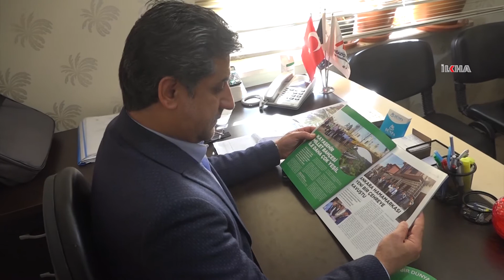Toplu yaşamlar ciddi özveri gerektirir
Batman Umut Kervanı, kış ayında zor şartlarda yaşam mücadelesi veren Suriyeli ailelere gıda ve nakdi yardımda bulundu.

Değerli İzleyicilerimiz;

TÜKÇE

KÜRTÇE

ARAPÇA

İNGİLİZCE

FARSÇA

SORANİ